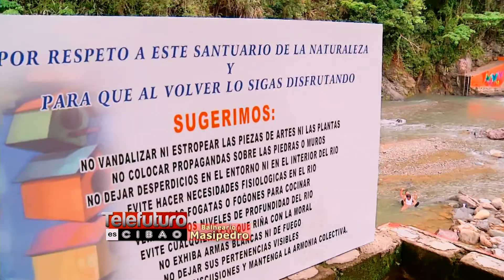Balneario Masipedro | Telefuturo es Cibao | Una producción de Telefuturo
Conoce tu país.
República Dominicana.
Una producción de Patricia Mota.